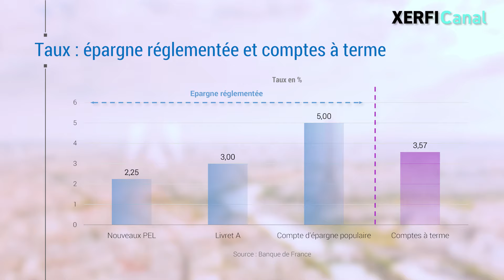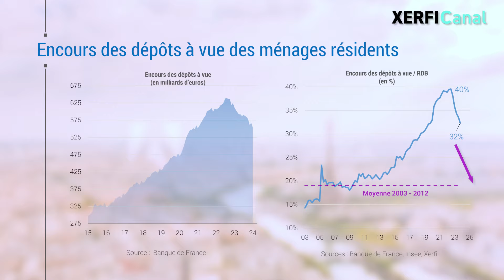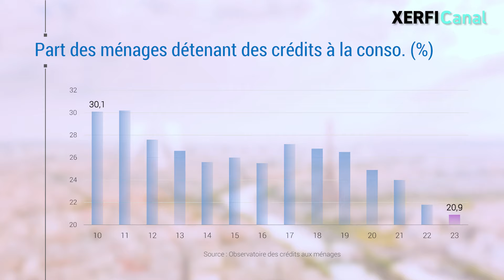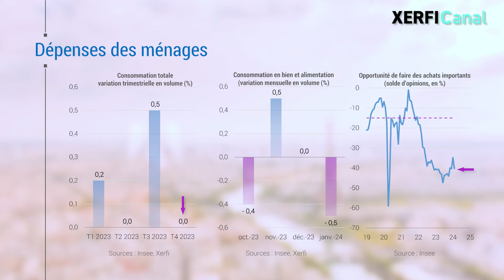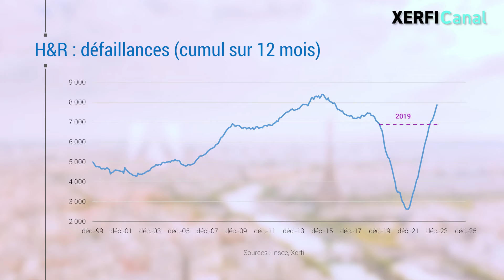Les ménages sur-épargnent, la conso cale, le commerce, les services trinquent [A.Mirlicourtois]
La baisse des taux directeurs peut attendre. L’inflation reflue, mais de moins en moins vite, surtout, les bourses se sont envolées. En d’autres termes, c’est l’ivresse des sommets qu’un assouplissement du coût de l’argent ne pourrait qu’encourager. Le risque pour la BCE est que le marché des actions prenne des allures de bulles dont le destin sera d’éclater tôt ou tard. [...]